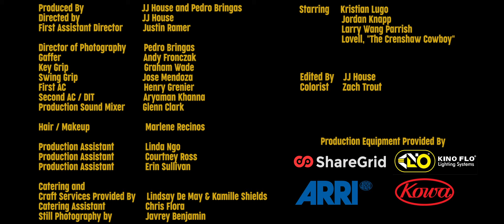Everyday Boon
Starring:
Kristian Lugo
Jordan Knapp
Larry Wang Parrish
Lovell "The Crenshaw Cowboy"

Written and Directed by JJ House
Produced by JJ House
Co-Producer Pedro Bringas
1st AD Justin Ramer
Director of Photography Pedro Bringas
Gaffer Andrew Fronczak
Key Grip Graham Wade
1st AC Henry Grenier
2nd AC Aryaman Gautam
Hair / Makeup Marlene Recinos
PAs: Linda Ngo, Courtney Ross, Erin Sullivan
Catering and Craft Service provided by Lindsay DeMay and Kamille Shields.
Catering Assistant Chris Flora

Special Thanks to Vincent Kim for letting us film at his laundromat.